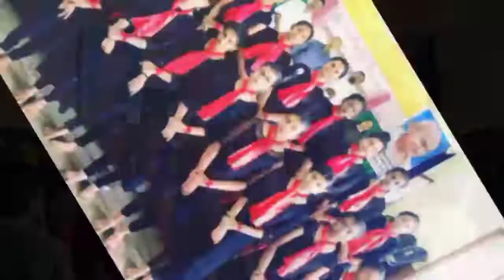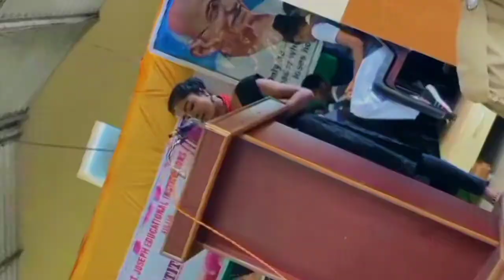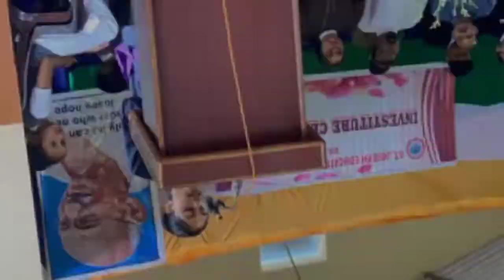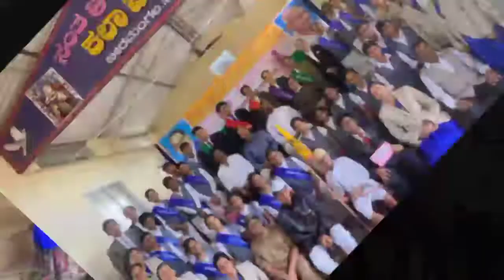St Joseph School Investiture Ceremony 2022-23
Investiture Ceremony -2022-23